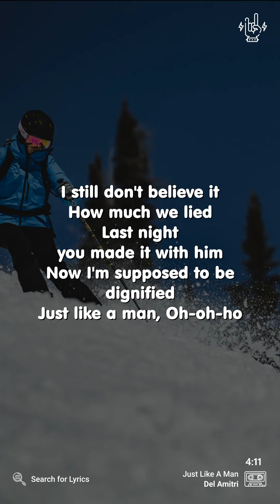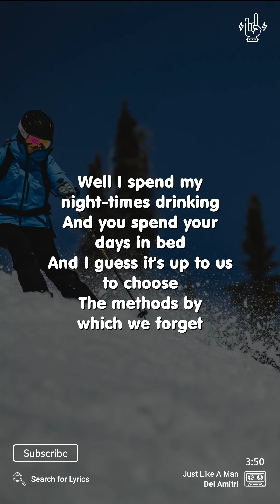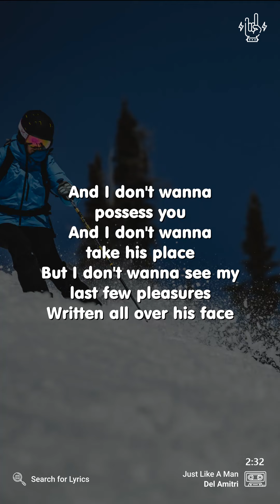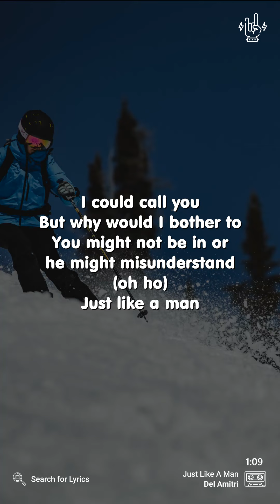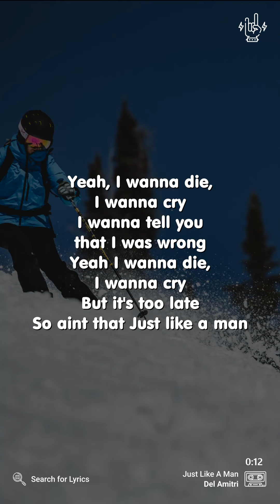Del Amitri - Just Like A Man (Lyrics for Mobile)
("Just Like A Man" for the Desktop screen)

Video Details
Artist: Del Amitri
Song: Just Like A Man
Background: Photo by Patrick Hendry on Unsplash